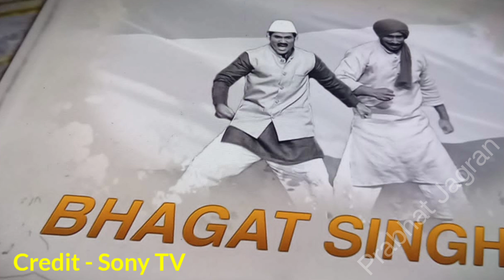India's Best Dancer Full Episode 13 August 2023 | 13 August Full Episode IBD 3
India's Best Dancer Full Episode 13 August 2023
13 August Full Episode IBD 3
IBD Full Episode
India's Best Dancer Today Episode
Full Episode India's Best Dancer
IBD 3 Full Episode
indias best dancer full episode
full episode indias best dancer
today's full episode indias best dancer
ibd full episode